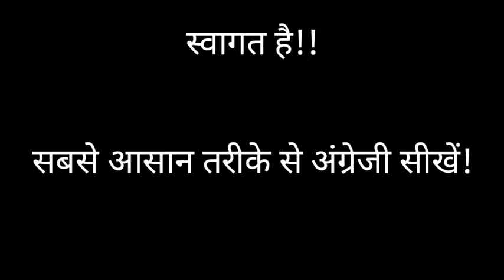Past perfect tense किसे कहते हैं?Learn : How to make Past Perfect Tense,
Best channel for you,, in English!!